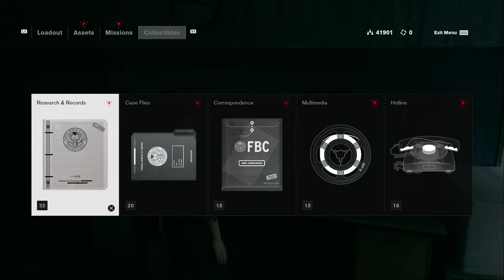Let's Play Control (#13) - Limetowned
Welcome back to let's play Control. On this episode we explore the Prime Candidate program, Jesse prepares to head home, and we talk about processing trauma through escapism.

Wiki-scription

Control is an action-adventure video game developed by Remedy Entertainment and published by 505 Games. The game revolves around the Federal Bureau of Control (FBC), a secret U.S. government agency tasked with containing and studying phenomena which violate the laws of reality. As Jesse Faden (Courtney Hope), the Bureau's new Director, players explore the Oldest House – the FBC's paranormal headquarters – and utilize powerful abilities in order to defeat a deadly enemy known as the Hiss, which has invaded and corrupted reality. Control was released on 27 August 2019 for Microsoft Windows, PlayStation 4, and Xbox One.

Control is played from a third-person perspective, and is built using Remedy's proprietary Northlight Engine, which was first used on the company's previous title Quantum Break. As Jesse Faden, players wield the Service Weapon, a supernatural firearm that can be adapted into a variety of different forms with different combat applications. In addition to the Service Weapon, Jesse possesses a variety of supernatural abilities, including telekinesis, levitation, and the ability to control certain enemies. The Service Weapon and Jesse's abilities both expend Jesse's energy, necessitating a balance in their usage. The Service Weapon can be upgraded throughout the game via a skill tree; in order to gain new powers, players must locate various Objects of Power - ordinary items acted upon by supernatural forces - hidden throughout the Oldest House. Due to the versatility of the game's loadouts, Control's combat system can be customized and balanced to each player's personal preferences. Health in Control does not recharge automatically, and must be picked up from fallen enemies.

►Thanks to my Patrons:

Imogene Allan
Calaen Suarez
Cesar Zamudio
Evan
Chris Croft
Erik Fleischer
Victoria Price
Chelsie Bartoszek
daniel gribik
mifiamigahna
Demi Frost
Henrik
Captain Calamity
Daniel Wilson
McDergan
Lyndsie Bernard
Kyle Sherwood
Oh man!
Acebounty
Edmund Wu
Brenton Buchanan
Joy likes football
Dhumina
Knathaniel C
Unawarewolf
Valeria P.
jman4747
Victor T.
Absinthemiasma
Kyle Smith
Phoinix
nevanxerasmus
Kevin English
Magic Pink
ML
dakota bosarge
Pierre Galin
Minsya
Ella Vance
Avlien
Joseph Coco
Jackie